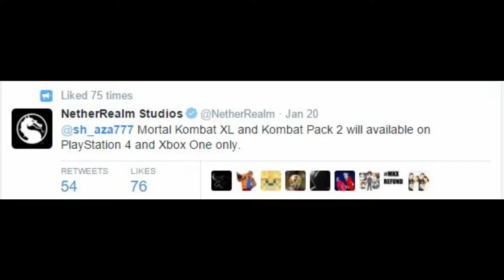Mortal Kombat X PC Support FAIL: A SidAlpha Rant!